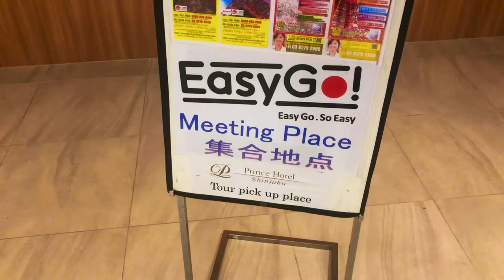Mt Fuji day trip | Solo travelling Japan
Join me for a quick little journey by bus to Mt Fuji and Hakone from Tokyo.